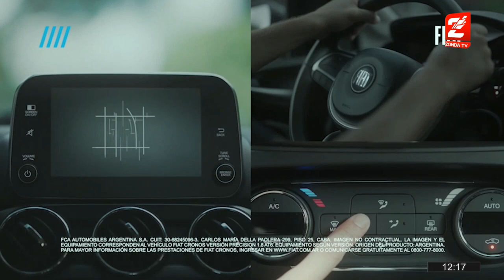Matias Russo, informe industria automotriz: TRX 1500 Sandblast